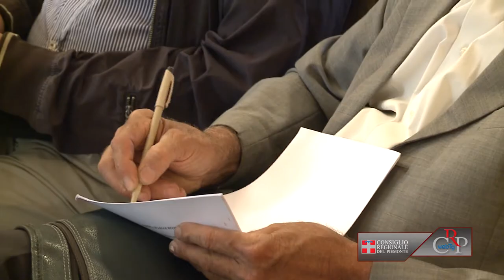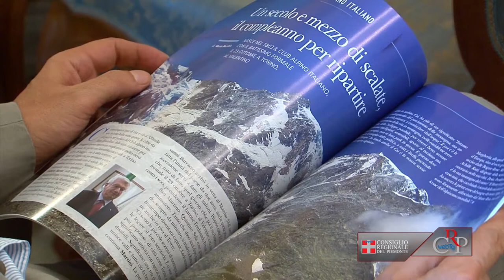CRP Web tg n.26 del 28 giugno 2013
La seduta del 25 giugno
Il Consiglio regionale ha ricordato Barbara De Anna, funzionario dell'Organizzazione internazionale per le Migrazioni (Oim) deceduta il 21 giugno, in seguito alle ferite riportate nell'attentato a Kabul del 24 maggio. L'Assemblea ha poi approvato all'unanimità un ordine del giorno sul futuro dei livelli occupazionali nelle Province.

Proposta di legge elettorale regionale
I Comuni di Carosio (Cn), Druogno (Vco), Ostana (Cn), Alpette (To) e Pomaretto (To) hanno recentemente promosso e sottoscritto una proposta di riforma della legge elettorale regionale, per l'istituzione di 50 collegi uninominali, che è stata presentata a Palazzo Lascaris. Il presidente del Consiglio regionale Valerio Cattaneo e i vicepresidenti Roberto Placido e Fabrizio Comba, hanno riferito ai sindaci che la proposta è al vaglio della Commissione di Garanzia.

In uscita il numero estivo di Notizie
Dalla robotica all'mp3, dal motore elettrico alle "città intelligenti" la copertina del numero di giugno di Notizie è dedicata alle eccellenze tecnologiche e scientifiche che vedono il Piemonte autore di numerose scoperte e innovazioni. Ma il magazine della Regione Piemonte celebra anche l'importante anniversario del Club alpino italiano - che nacque proprio a Torino 150 anni fa - con un ampio servizio sul passato e sul presente del Cai, nonché sulle glorie dell'alpinismo piemontese.

Workshop sull'innovazione sociale
Il Teatro Juvarra di Torino ha ospitato un evento di partecipazione e riflessione allargata dal titolo "Tutte le Innovazioni hanno Rilevanza Sociale". Accademici, istituzioni, ricercatori, civil society, imprenditori e giovani hanno condiviso analisi, bisogni e proposte operative sul tema dell'Innovazione Sociale, per articolare insieme una visione di sviluppo per il territorio piemontese.

Incontro tra arte e natura
La Regione Piemonte e la Provincia del Verbano Cusio Ossola ripropongono un servizio di trasporto su gomma, anche nelle giornate festive durante il periodo estivo, da domenica 30 giugno fino al 30 settembre, per il collegamento Verbania-Torino-Verbania. I turisti dal Vco avranno l'opportunità di visitare la città della Mole durante il week-end e, per contro, i torinesi avranno l'occasione di organizzare una gita fuori porta a Arona, Stresa o Verbania.